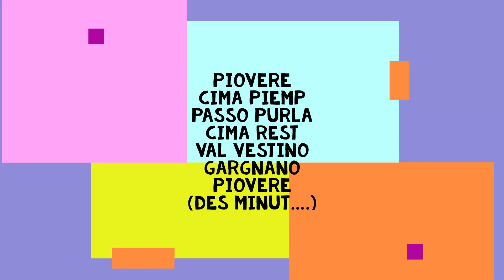MTB Valvestino… ancora 10 minuti